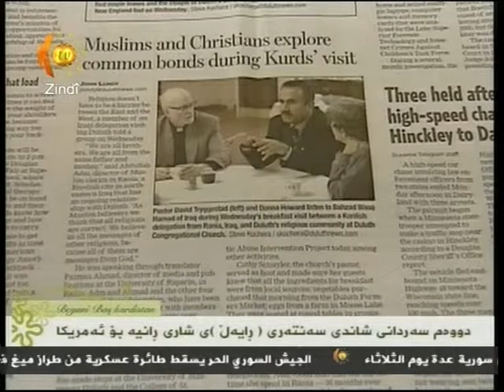سەنتەرى رایەڵ چاوپێکەوتن Ktv سەردانى شاندى دووەمى رایەڵ بۆ ئەمریکا بشى دووەم